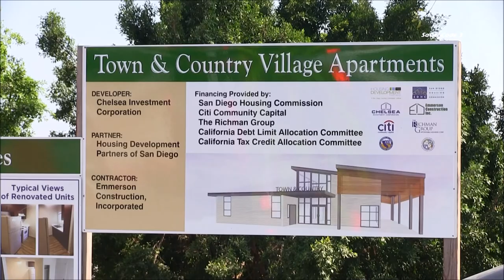Car Into Apartment Building 9/1/2018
Location: 4076 Messina Dr. (Mount Hope)
Incident Details:

A elderly woman driving a BMW for unknown reasons crashed through a chain linked fence, down an embankment and into an apartment building. Luckily no one was injured inside the apartment. The woman driver did not suffer any injures. The structural integrity of the building was not compromised. Unknown estimate of damage caused.